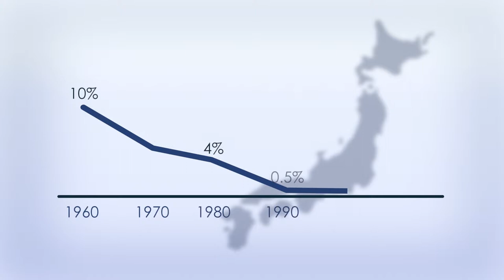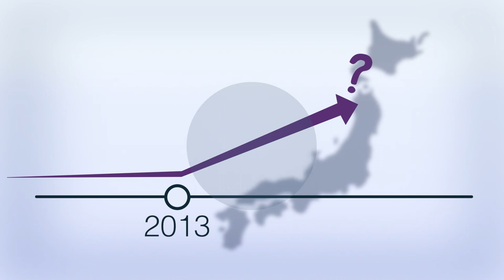Ekonomikas ABC: Kas notiek Japānas tautsaimniecībā?